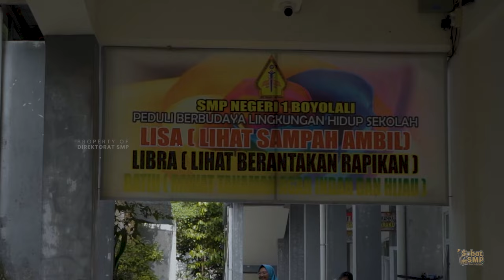Merawat Jiwa, Raga, dan Lingkungan di SMPN 1 Boyolali - Sobat SMP Goes to School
Halo, SobatSMP! 👋🏻

Sobat SMP Goes to School merupakan program yang akan meliput kegiatan Organisasi Siswa Intra Sekolah (OSIS), kegiatan ekstrakurikuler, dan kegiatan lainnya di sekolahmu. Kali ini, sekolah yang telah dikunjungi adalah SMPN 1 Boyolali.

Penasaran pentingnya menjaga keseimbangan jiwa, raga, dan lingkungan di SMPN 1 Boyolali yang sejalan dengan prinsip-prinsp program Sekolah Sehat Kemdikbudristek? Tonton video selengkapnya pada video ini, ya, SobatSMP.